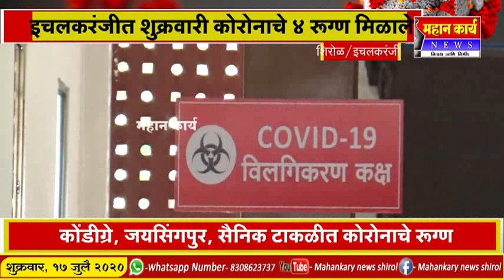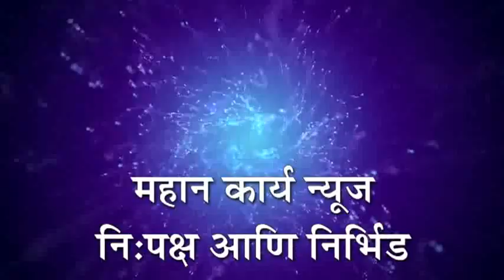इचलकरंजी/शिरोळ - कोरोना रूग्णांची संख्या शिरोळ तालुक्यात 78, इचलकरंजीत 202